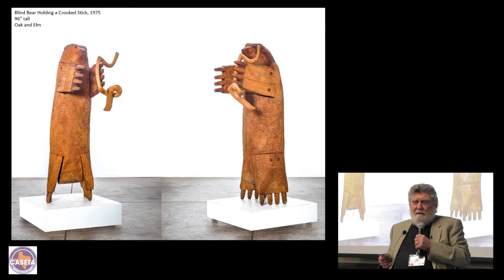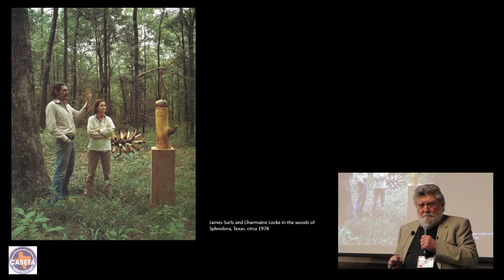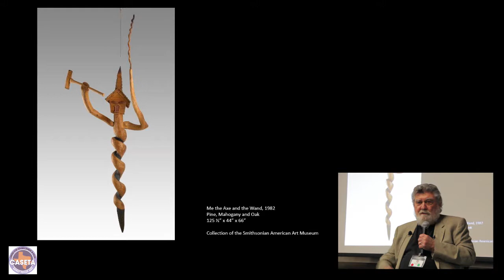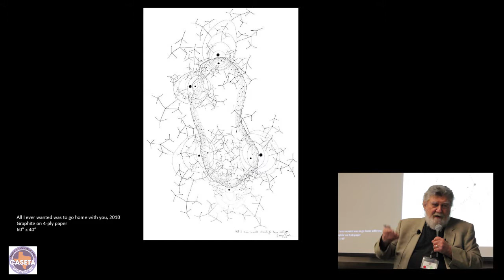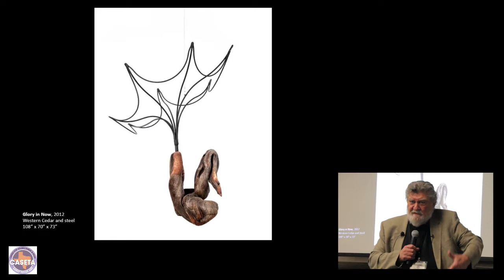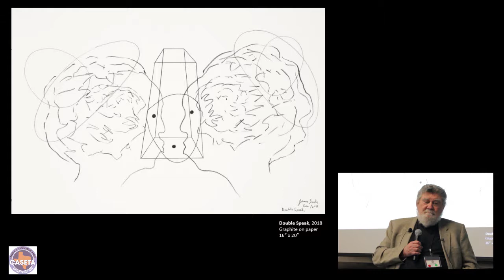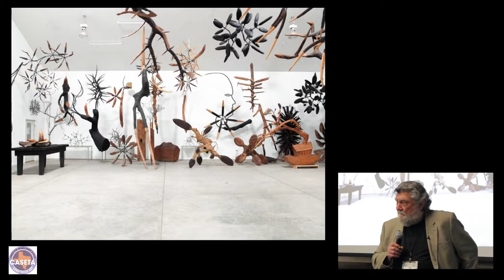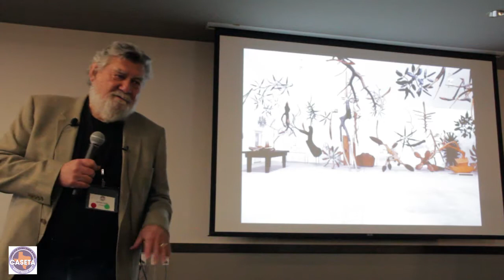James Surls, Internationally-known Artist and Sculptor: "Then, Now and Tomorrow"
Session III at the 2019 CASETA Symposium
Keynote Address
James Surls
Internationally-known Artist and Sculptor
Carbondale, CO
Then, Now and Tomorrow
This talk will draw from the historic well-spring that fed the little roots and gave James Surls a sense of place and home, not only in Texas, but in America. Mr. Surls will speak of a few of his earliest works, then meld into the great middle period of the last thirty plus years. Finally, Mr. Surls will show "the now" as it relates to his future, as well as the future state of a great and grand community at large.